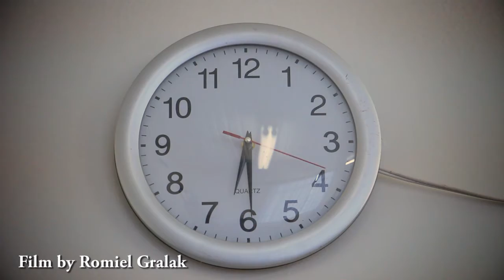Trailer Wedding Marciele e Glaucio